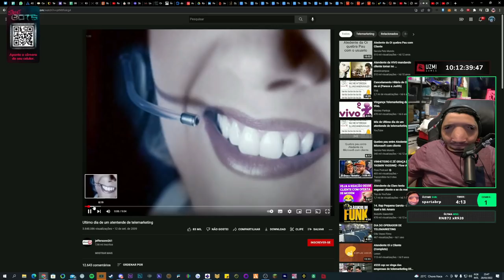JEFFIN FICOU ASSUSTADO COM O ULTIMO DIA DESSE ATENDENTE DE TELEMARKETING 🤣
🔴🔴🔴🔴 IMPORTANTE 🔴🔴🔴🔴